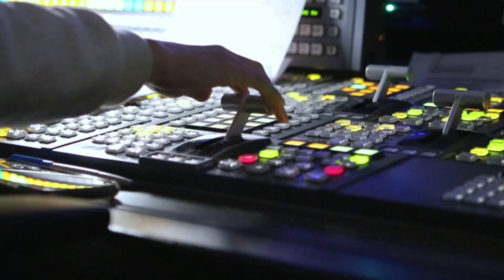台女乳癌較歐美早10歲 早期治療存活率96%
台灣每36分鐘就新增一名乳癌病患，是女性癌症發生率的第一名。台灣乳癌好發年齡，甚至比歐美年輕十歲，病友協會呼籲，乳房X光攝影檢查，免費篩檢的年齡應該往下放，讓年輕患者可以早期發現，一期乳癌經過治療，存活率都可以高達96%